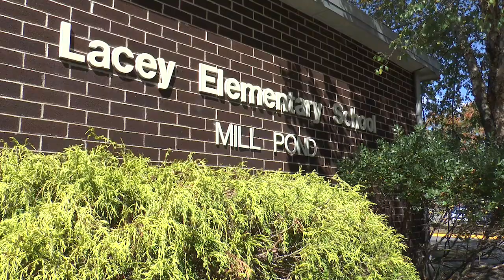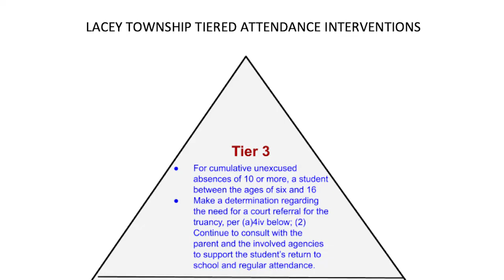Spotlight on Education - Attendance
Hosted by Mr. Stephen Decker, Assistant Superintendent.
Guests: Mr. Greg Brandis, High School Principal, Mr. Jason King, Middle School Principal, Ms. Holly Niemiec, Mill Pond School Principal, Ms. Michelle Amos, District Supervisor and Dr. Vanessa Clark, Superintendent.